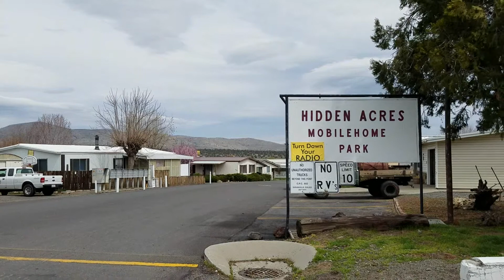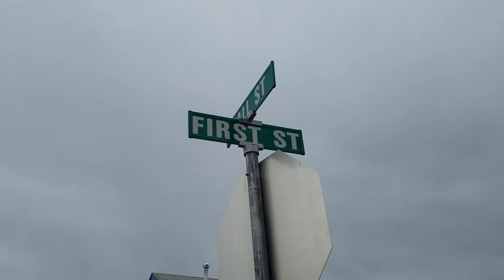Haunted Homes Spooky Legends of Susanville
I look at some of the Haunted homes in Susanville California. Ghost stories and urban legends.